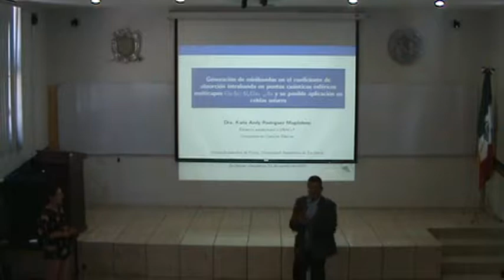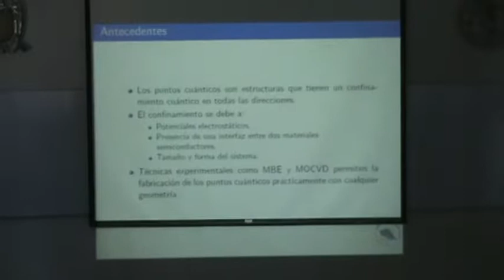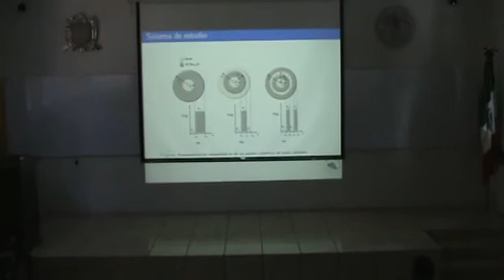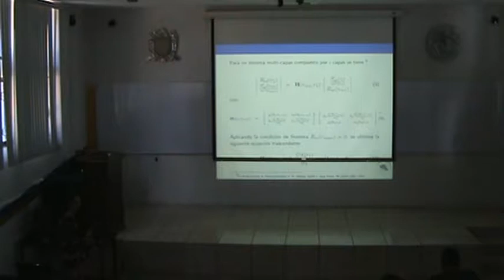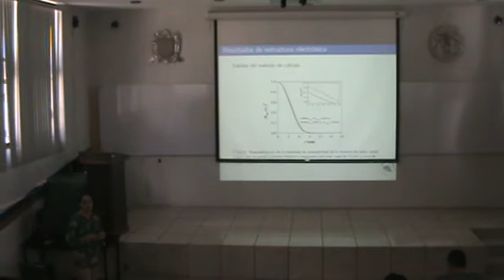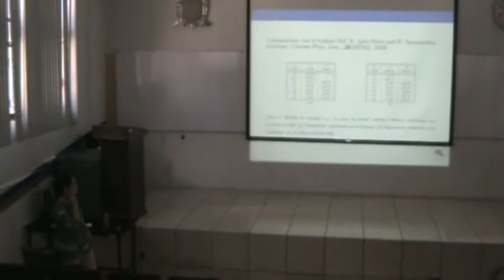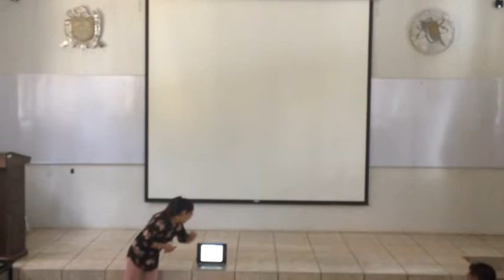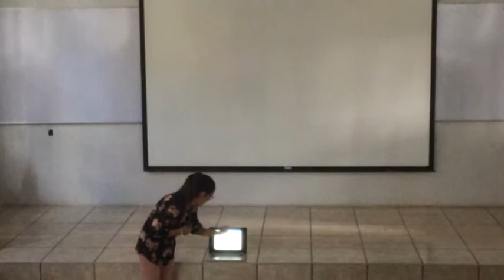Seminario de la Dra. Karla Arely Rodríguez Magdaleno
GENERACIÓN DE MINIBANDAS EN EL COEFICIENTE DE ABSORCIÓN INTRABANDA EN PUNTOS CUÁNTICOS ESFÉRICOS MULTICAPAS GaAs/ALxGa1-xAs Y SU POSIBLE APLICACIÓN EN CELDAS SOLARES